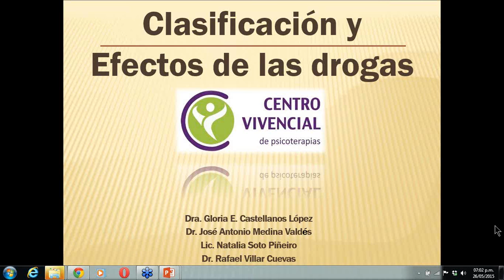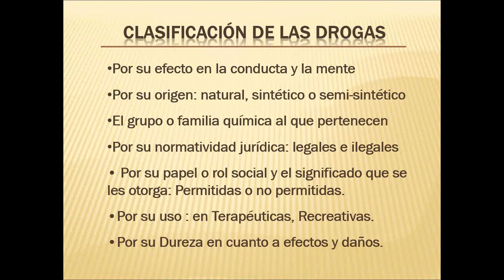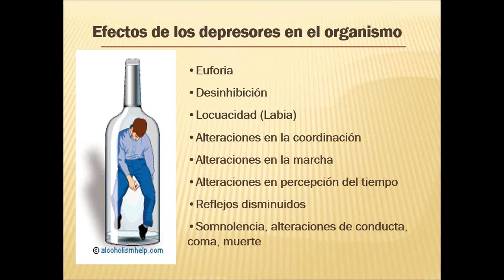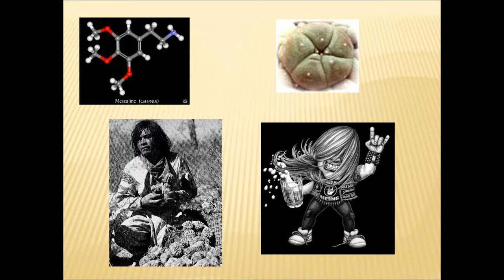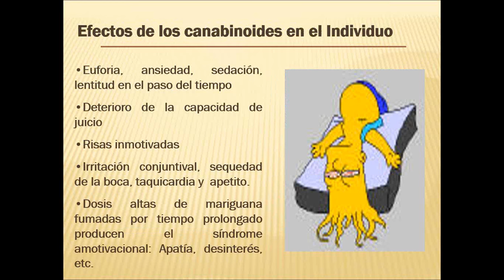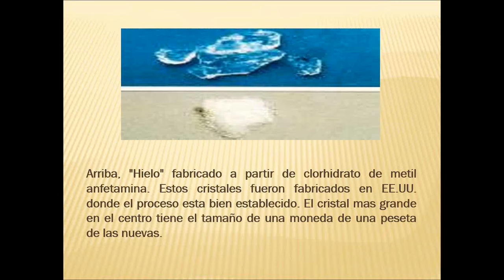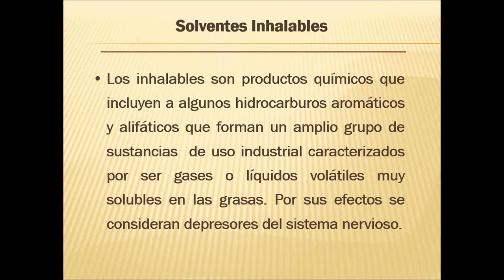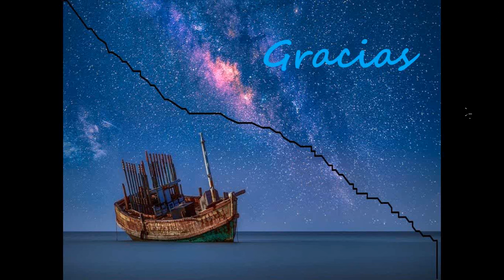Seminario Online Gratuito Conoce los efectos que producen las drogas en el organis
LOS TIPOS DE DROGAS Y LOS DAÑOS QUE OCASIONAN EN CADA ÓRGANO DEL CUERPO,  PROMOTORES DE INICIO DE CONSUMO, MODALIDADES DE TRATAMIENTO.